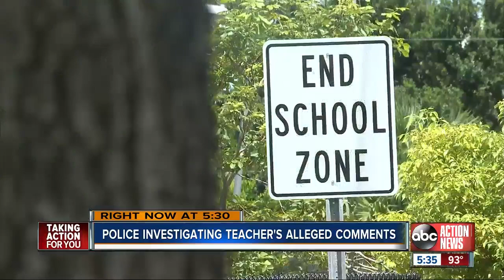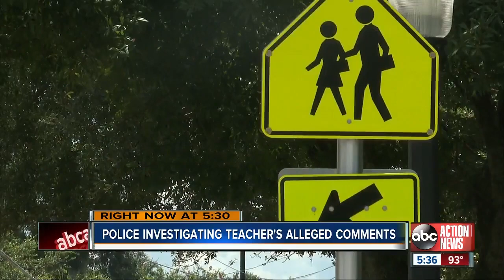Police investigating Lakeland teacher's comments